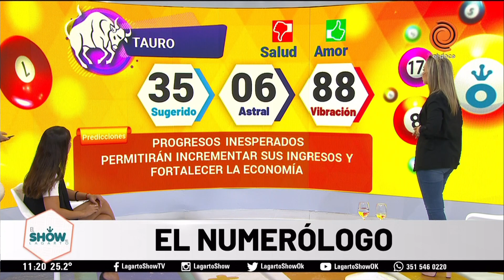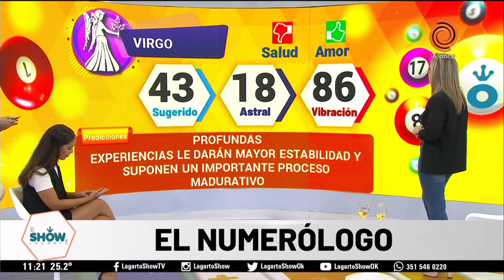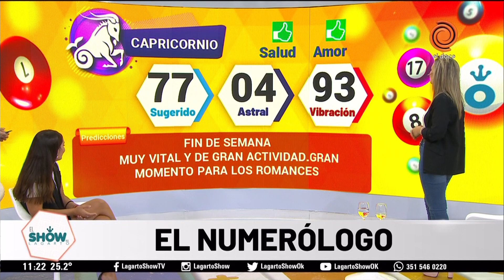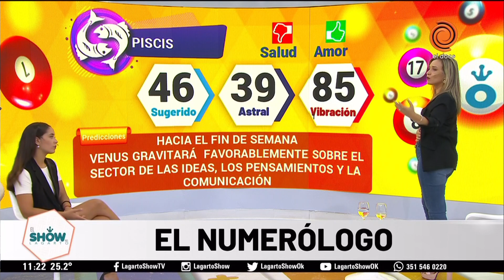Horóscopo del dia 18 de enero de 2022 El Numerólogo del Lagarto Show